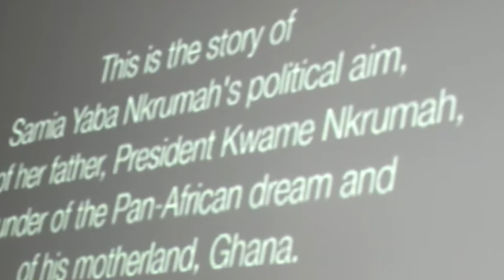Barbara Melega at Simmons College 2012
Documentary film maker Barbara Melega visited Simmons College thanks to the efforts of Professor Judy Richland. In winter 2012, Melega joined the Globalization on a Shoestring class to discuss her film about the political efforts of Samia Nkrumah daughter of President Kwame Nkrumah. The President was the leader of Ghana who in 1957 ushered in the country's independence from colonial British rule. Professor Len Mailloux coordinated the discussioon and Melega's show aired live on Simmons College Radio.